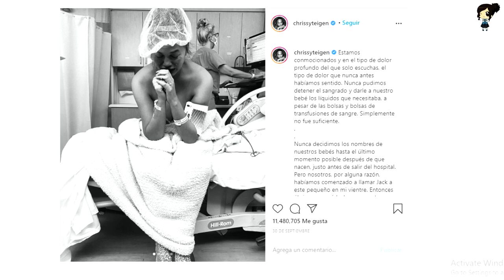Chrissy Teigen Muestra La Reacción De Su Hija Luna Al Ver Las Cenizas De Su Hermanito